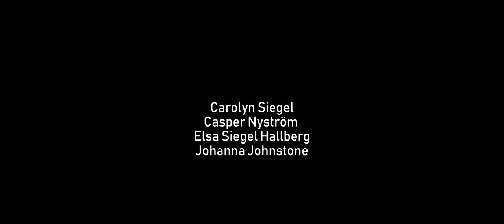A DAY IN FORTNITE 2 - FORTNITE ROYALE In Real Life | Short Film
A Day in Fortnite 2 - Short Film. Hope you enjoy!

Cast:

Ali Charif

Emil Sloberg

Carolyn Siegel
Casper Nyström
Elsa Siegel Hallberg
Johanna Johnstone

Jonathan Wiking
Marcus Frahm
Matilda Jansson
Mattias Kindberg

Nina Adolfsson
Niklas Jadell
Terese Wendel
Tina-Viola Nilsson

Script, Editing,Directing & Sound by Andreas Ölander
Visual Effects, Camera, Art & Colour by Daniel Ölander